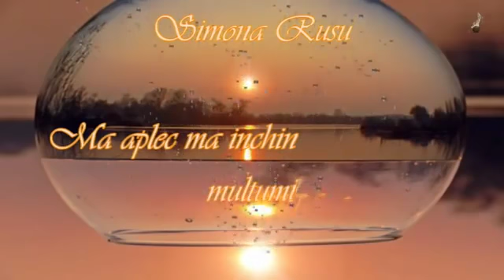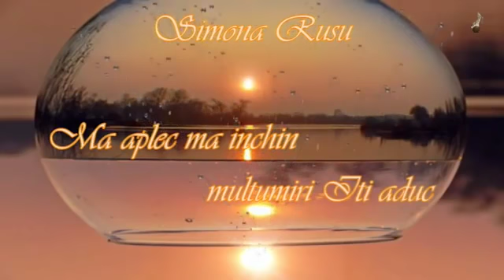Simona Rusu - Ma aplec, ma inchin, multumiri Iti aduc!